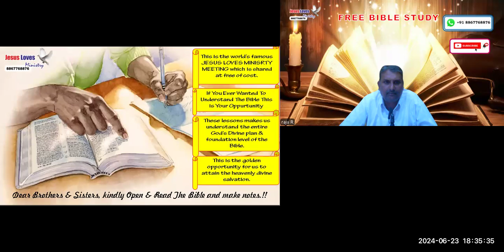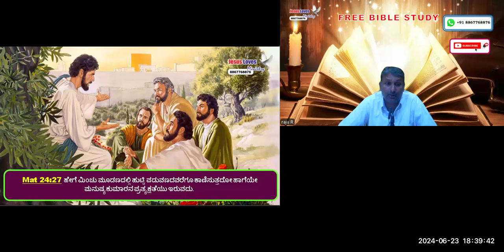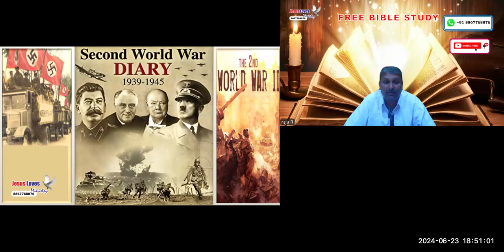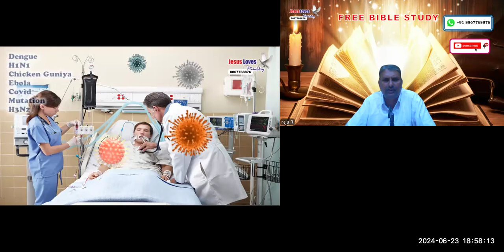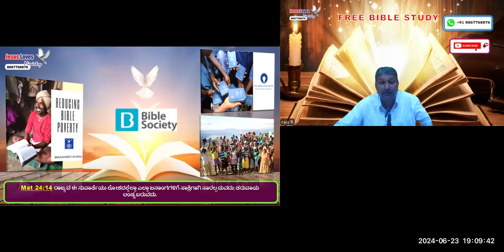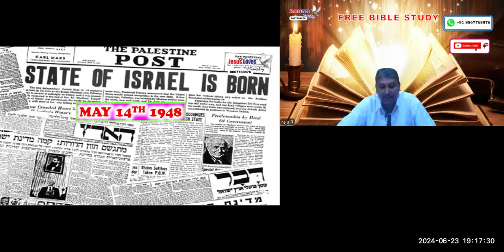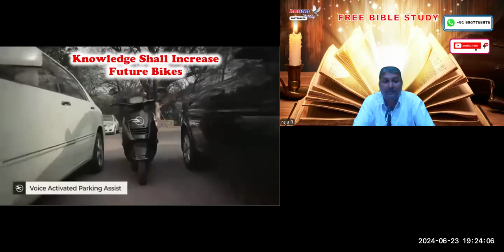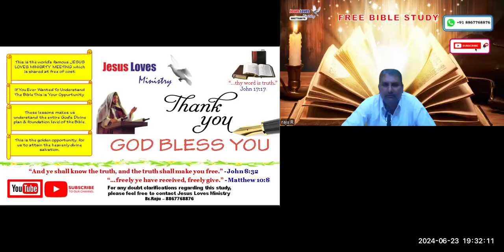Second Coming -4 Free Kannada Bible Study - Br Raju - 8867768876 - Jesus Loves Ministry-23/6/24